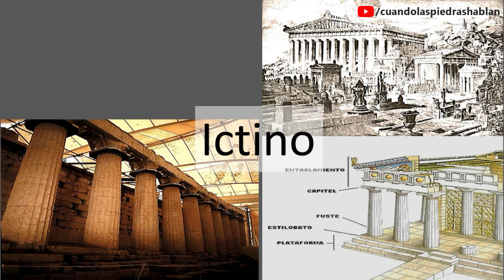Primeros Arquitectos de la Grecia Antigua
Si bien, en la historia existieron personas dedicadas al y diseño y construcción de edificios, no todos fueron recordados a través de los tiempos. De la Grecia Antigua se reconocen a tres grandes personajes como responsables de obras de alta trascendencia histórica: Calícrates, Ictinos y Fidias.

Libro "Conceptos Fundamentales de Investigación: Su aplicación al Diseño Arquitectónico".